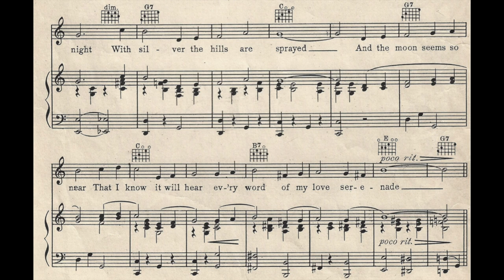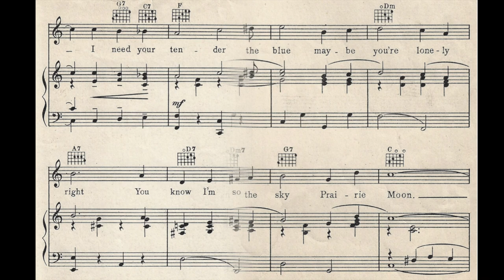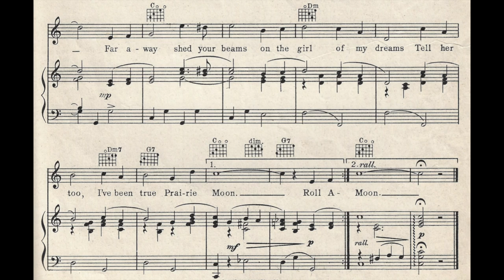Roll Along, Prairie Moon (1935)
A popular song from the 1935 film "Here Comes the Band". Words and music by Ted Fiorito, Harry MacPherson, and Albert Von Tilzer.

Lyrics

There's a wonderful light in the sky tonight
With silver the hills are sprayed
And the moon seems so near
That I know it will hear ev'ry word of my love serenade

Chorus
Roll along Prairie Moon
Roll along while I croon
Shine above lamp of love Prairie Moon
Way up there in the blue maybe you're lonely too
Swinging by in the sky Prairie Moon
I need your tender light
To make things right
You know I'm so alone tonight
Far away shed your beams on the girl of my dreams
Tell her too, I've been true Prairie Moon